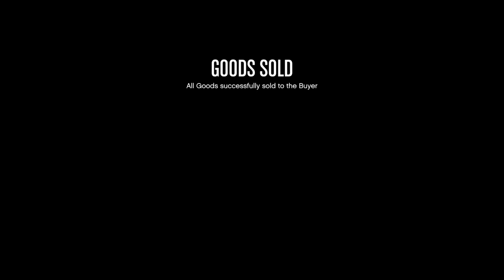Selling NIghtClub Goods In a Tryhards Face#NETHANUEL